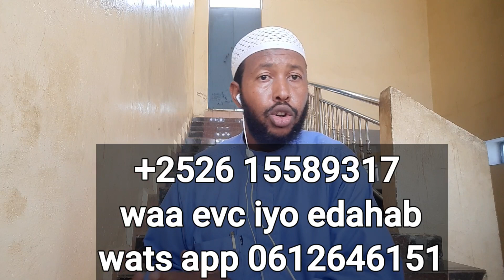Fadliga Bisha Ramadaan Waa Marti Ee Martiqaad